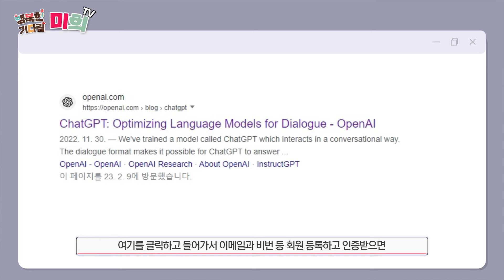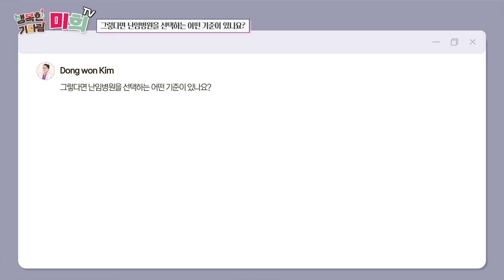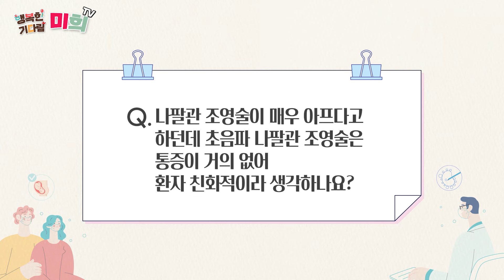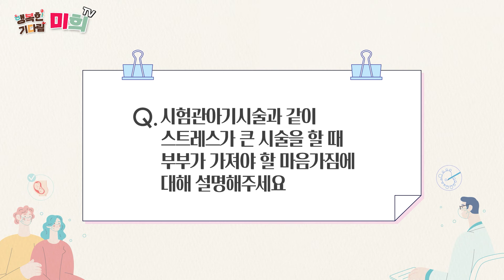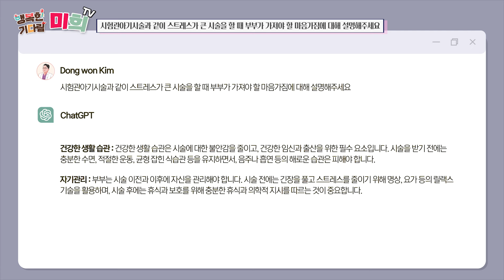챗GPT 에게 물어봤습니다. 난임치료 할 떄 고려할 사항, 시험관 할 때 부부의 마음가짐 등, 깜작 놀랄 답변들 공개합니다